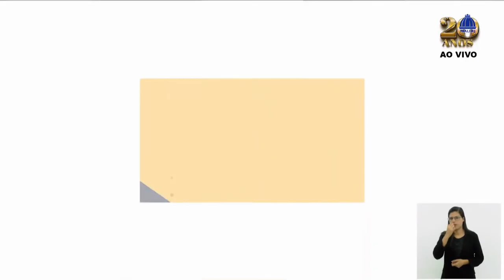Jornal Bom Dia Alerj - 10/05/24